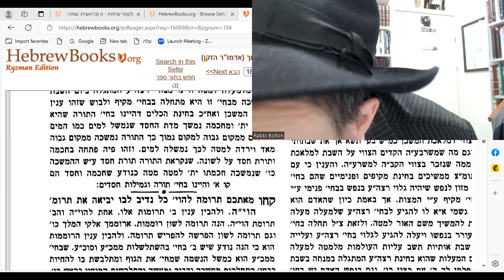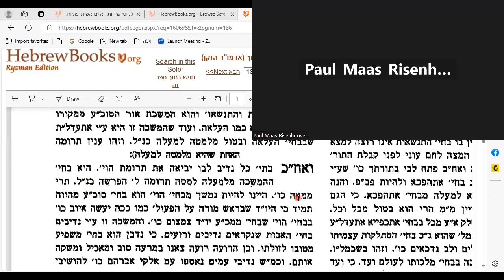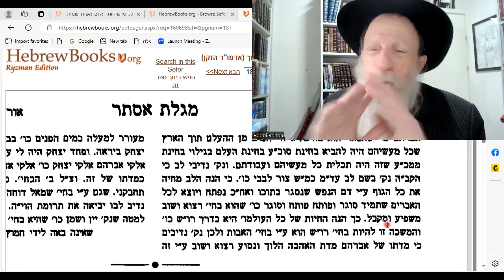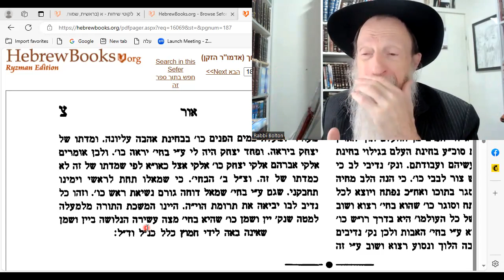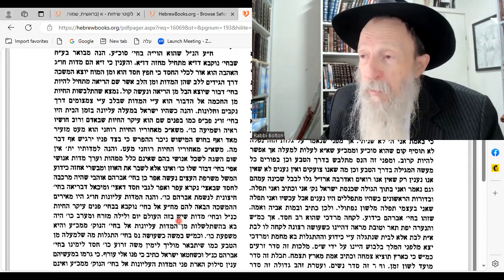Torah Or 90b: Receive NOW what Abraham, Isaac & Jacob earned!!